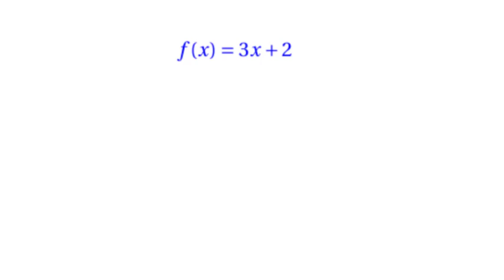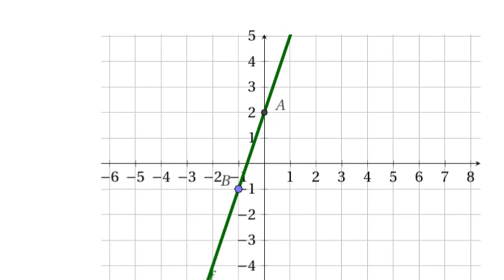représentation fonction affine